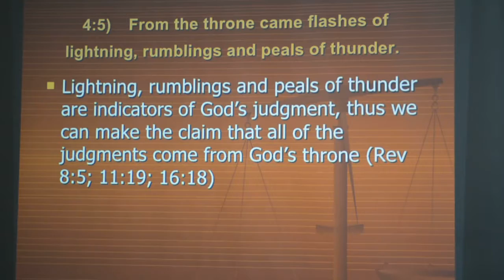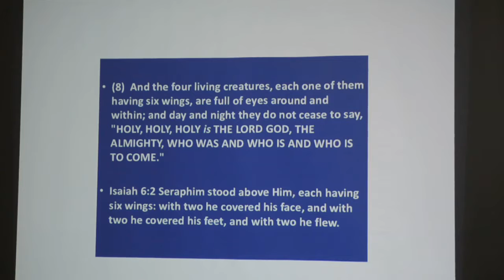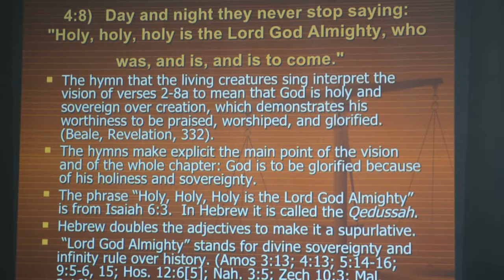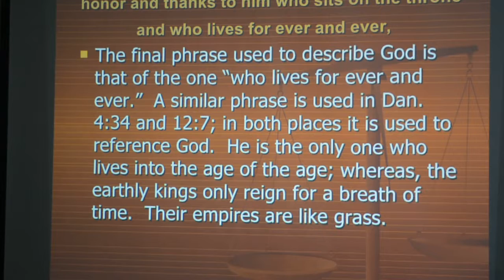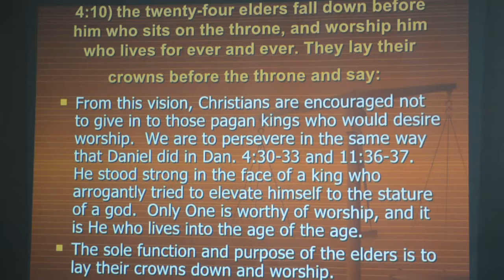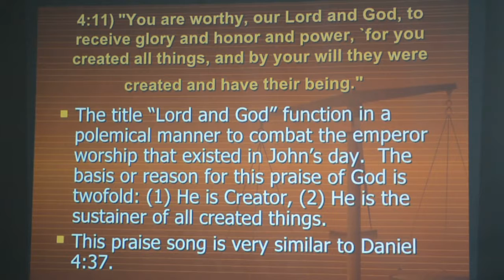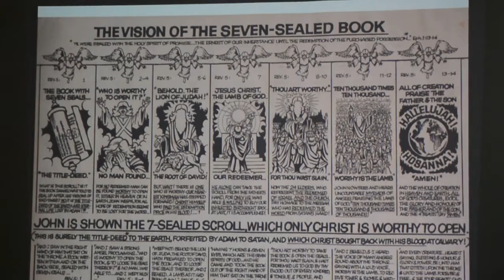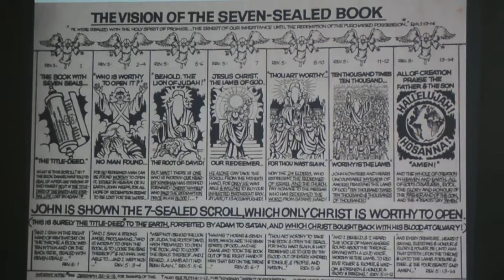Part 2- 07032018 - Bible Study -The Revelation 4-5 to 12 Msg By Bro Jeevaratnam